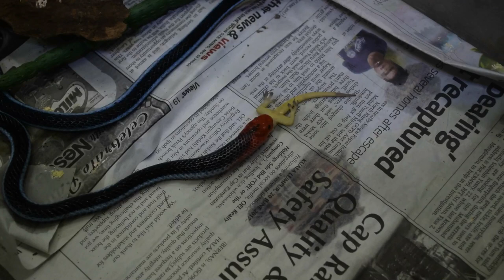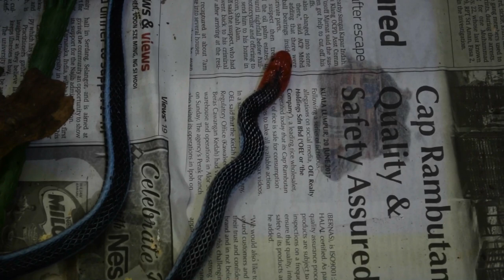Malaysian Blue Coral Snake (Calliophis bivirgata) feeding on a Gecko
On a recent work trip to Malaysia I was fortunate enough to meet up again with my Dutch friend Thom Jetten from Biotic Ecotech based in Kuala Lumpur.

Some of the animals he has available are stunning and I have seen first hand the quality of his animals.

One species I was keen to see and knew he had was the stunningly beautiful Calliophis bivirgata (Malaysian Blue Coral Snake). I was fortunate enough to get a full video of it feeding on a Gecko.

Thank you Thom for a fascinating day!

Credit: Video - Myself / Snake Owner - Thom Jetton